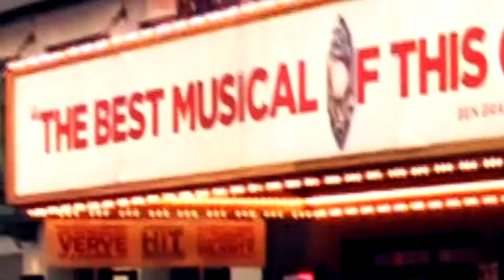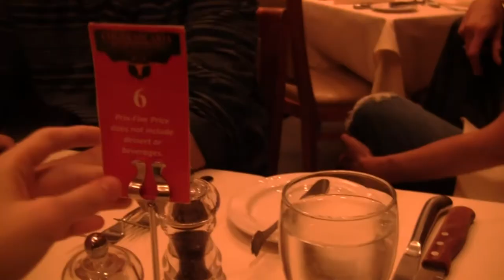I WENT TO SEE TECH N9NE! [VLOG]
This is my first ever vlog, so let me know your thoughts! I was considering filming stuff when I do something cool like this, so if you all are down for it let me know!

All of these clips can be found at my livestream, which is

Chat with the Tesla Squad 24/7 VIA Discord! CODE